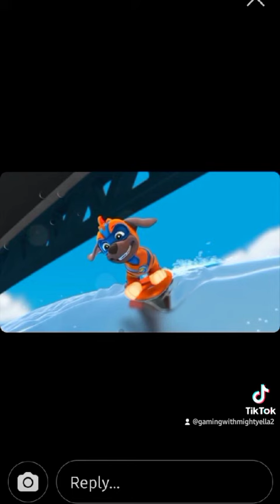Zuma My Fav Chocolate Labrador Pup(1)